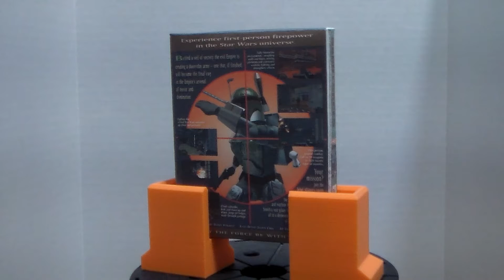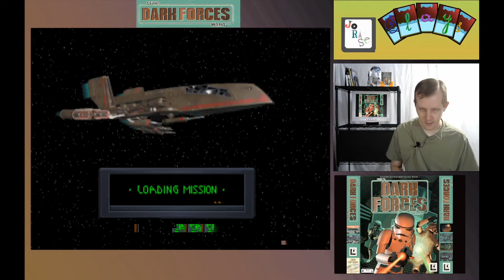Let's Play Star Wars Dark Forces Episode 12: Imperial City Introduction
Twelveth episode of the Star Wars Dark Forces let's play with commentary by me, JoRaSe. Star Wars Dark Forces is the copyright properties of LucasArts Entertainment Company, LLC.